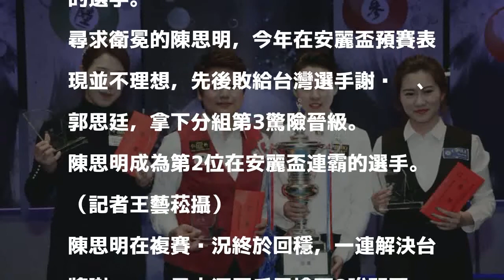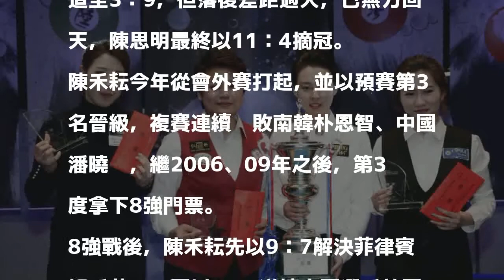安麗盃》中國陳思明力退「龍捲風」陳禾耘 完成二連霸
2018安麗盃世界女子花式撞球錦標賽，冠軍陳思明（右二）與第二名陳禾耘（左二）、第三名魏子茜（左一）、韓雨（右一）選手們一同合影。（記者王藝菘攝）

發表評論評論如下。